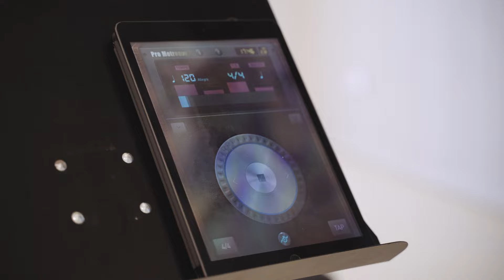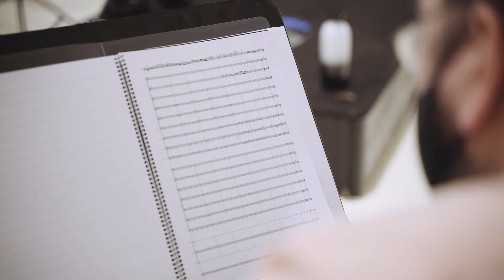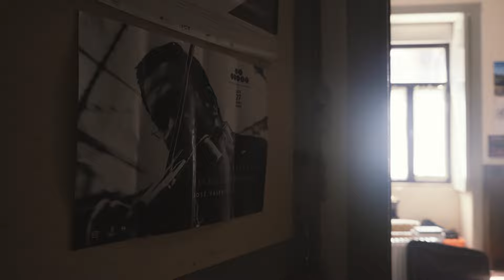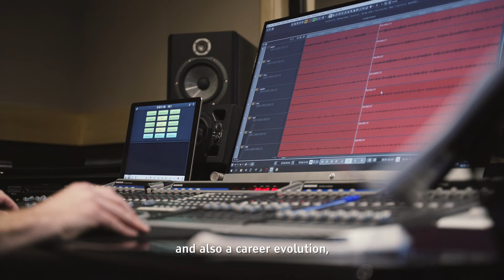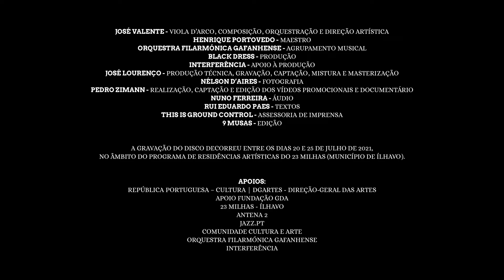TRÉGUA Film | José Valente & Orquestra Filarmónica Gafanhense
“Trégua” (truce) documents on film the creative and recording process of an unprecedented album in the history of music: the combination between a viola (mostly seen as an classical instrument) with a marching band; between the subtleness of erudite music with the folkloric and traditional aspects of the Portuguese marching band musical realm.
The result is a groundbreaking, contemporary piece of music, reflected in an experience of conviviality, subversion and laughter.

TRÉGUA Film:
Pedro Zimann: Director. José Valente: Executive producer. Black Dress: Producer. Nuno Ferreira: Sound.

TRÉGUA Music:
José Valente: Composition, Orchestration, Viola, electronics, musical direction. Henrique Portovedo: Conductor. Orquestra Filarmónica Gafanhense: Marching band. Black Dress: Production. José Lourenço: Recording, mixing, mastering. Nélson D'Aires: Photography. Pedro Zimman: Documentary film. Rui Eduardo Paes: Texts. This is Ground Control: Press Office. Associação Interferência: Production support.

"The improbable is the dimension and the substratum of this “concept” that articulates the conventional with the disruptive, the formal with the eccentric, the epic with the baffling, the profound with the volatile.
This laughter-music intends to be, and presents itself, as a “caricature of comedy itself”, insofar as it modifies, imitates, exaggerates and, finally, denies a reality, premises of any comedian. The laughter-music, finally, as a «social gesture» (Bergson, again), constituting the first work of philharmonic jazz in Portugal. It could have been pompous, but it's fun. Who would have thought, in times as gray as these..."
Rui Eduardo Paes, revista jazz.pt